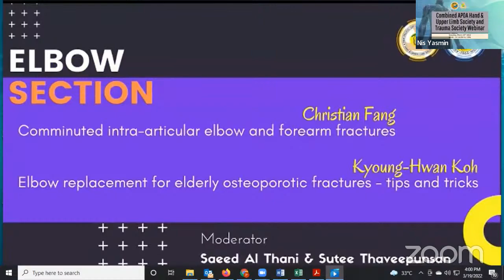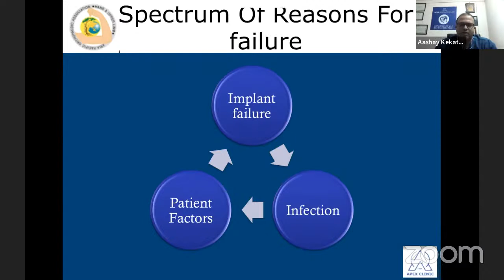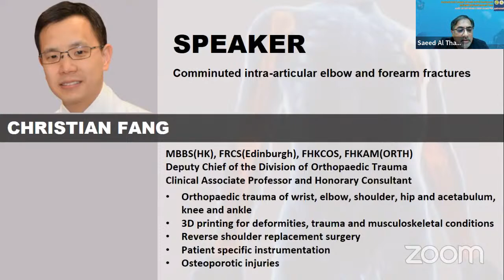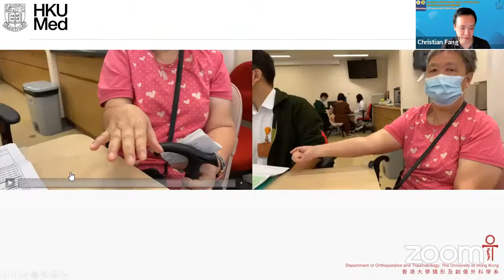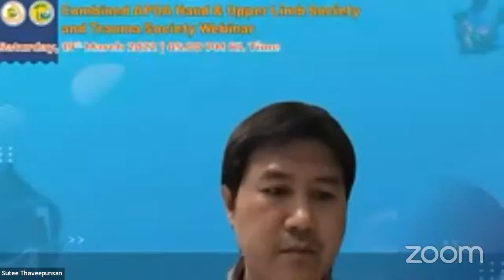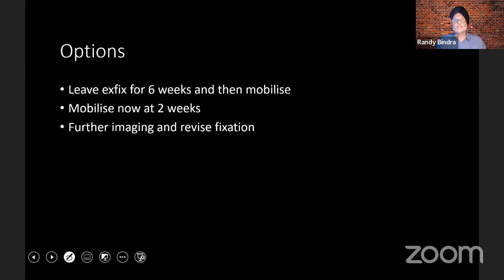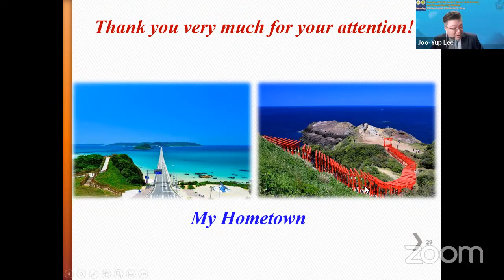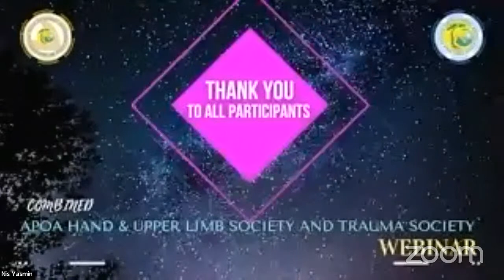Annual APOA Hand & Upper Limb Society and Trauma Society Webinar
Saturday, 19th March 2022 | 02:30 PM IST

🔆Shoulder Section:

🔆Moderators: Randy Bindra and Prasil Wongtriratanachal

🔺Speakers: Saeed Al Thanl, Aashay Kekatpure

🔆Elbow Section:

🔆Moderator: Saeed Al Thanl and Sutee Thaveepunsan

🔺Speakers: Christian Farng, Kyoung-Hwan Koh

🔆Hand and Wrist Section

🔆Moderators: Christian Farng and Joo-Yup Lee

🔺Speakers: Randy Bindra, Yukio Abe